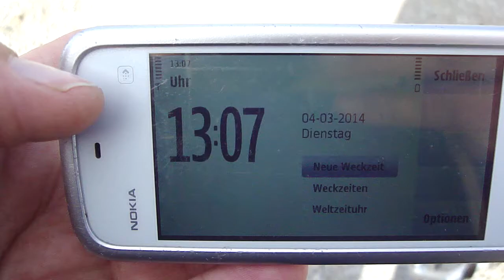4.3.2014 SonnigerBlauer Orgonit Sylphen Himmel Voerde Sunny Blue sky Chemtrails FAILED